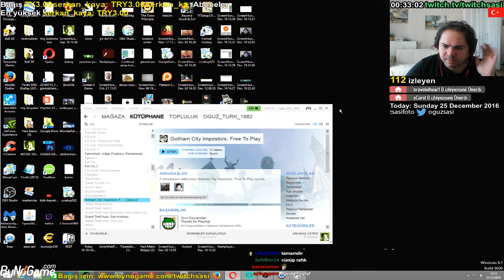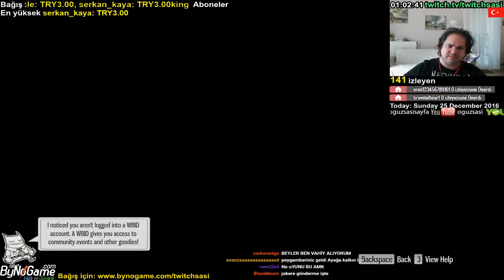Twitch Aralık 2016